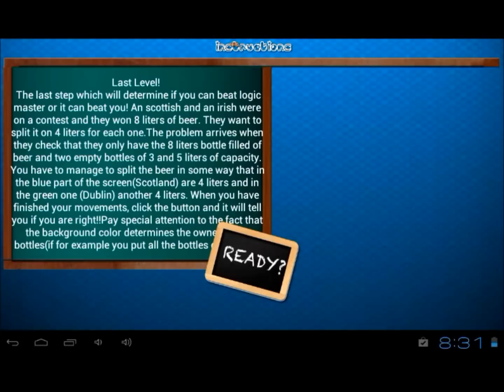Logic Master 100 Floors Walkthrough Level 7